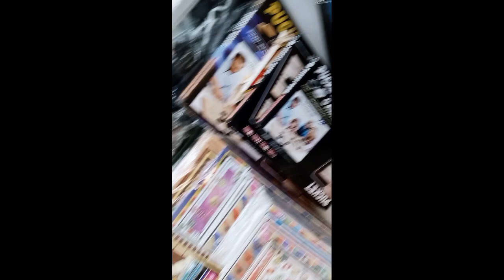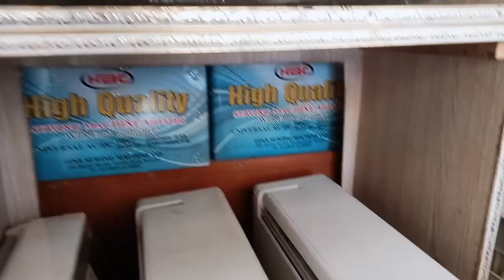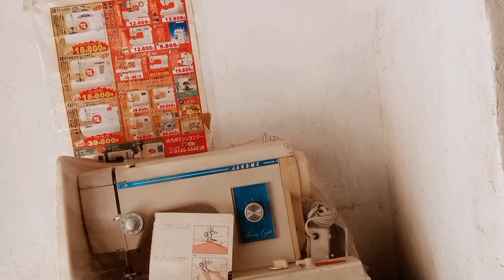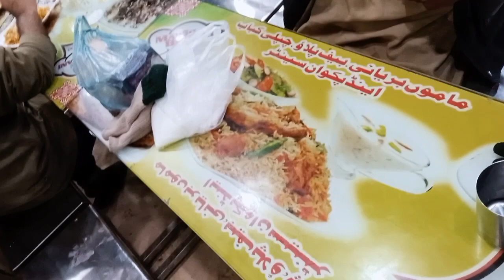mamo braine fast food 🥪🌭🍟